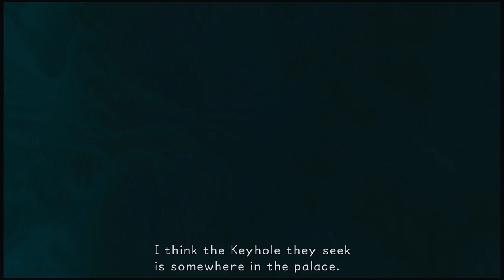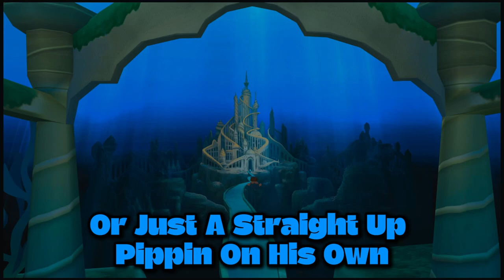Kingdom Hearts But It's Just More Funny Moments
James and Garrett journey through Atlantica, Halloween Town, and Neverland, talking about racist centaurs, the tub that comes for us all, and Riku getting cancelled for black face.

00:00 - Coming Up
00:11 - Remix
00:22 - Racist against Centaurs
01:35 - The Tub Comes for Us All
01:54 - Jesus Wrestling the Bunny
02:48 - Saint Nick Slapped a Dude
03:09 - Because I'm a Woman
03:22 - Feet Fundraiser
04:02 - Captivated Yet? & Heartless With Jobs
04:35 - Most Wanted by Heartless Authorities
04:55 - The Tale of the Mermaid
05:20 - Goofy Can't Drive
05:35 - Instantly Proved Wrong
05:58 - What MP Stands for
06:16 - Disney as LOTR Characters
07:08 - Dyslexic Triton
07:20 - Where's the Keyhole, Daddy?
07:43 - Sebastion is an African Warlord
08:25 - It's Just a Crab on a Stick
08:38 - a Menace to Heartless Drivers
08:52 - Our Worst Foe, Black Face!
09:33 - He's Flying Everywhere
09:57 - Whistle for Darts

Algorithm nonsense: Watch these hilarious moments from our first playthrough of Kingdom Hearts that will have you laughing out loud! Join us as we navigate through the game and encounter some unexpected and funny moments from our livestreams.